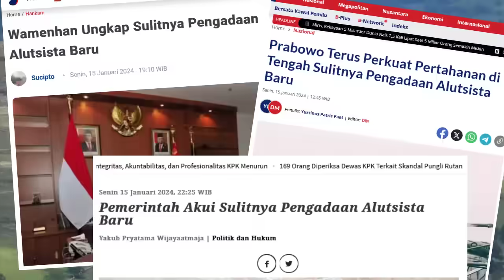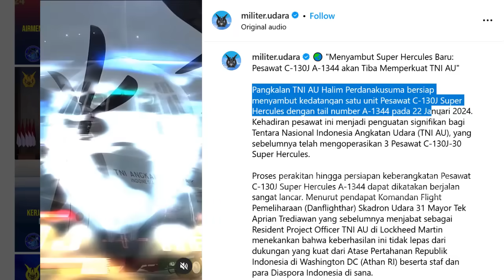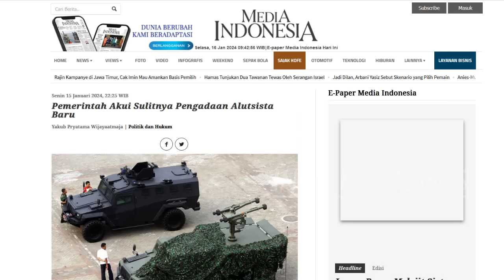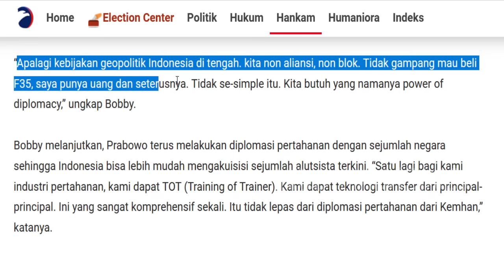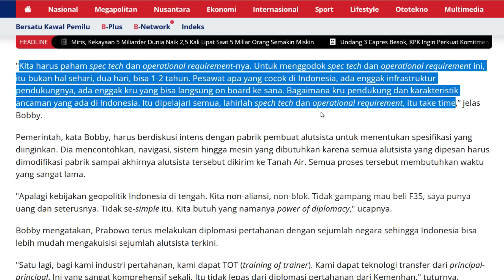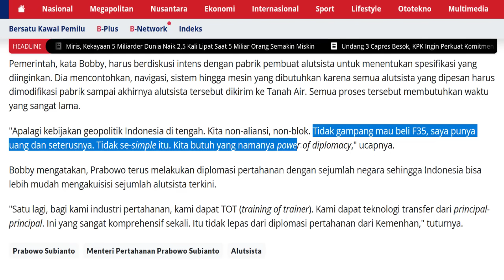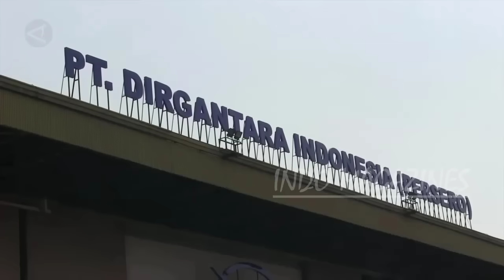PESAWAT BARU DATANG LAGI !! WAMENHAN & DEFEND ID : MENDATANGKAN ALUTSISTA BARU ITU SANGAT SULIT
PESAWAT BARU DATANG LAGI !! WAMENHAN & DEFEND ID UNGKAP SULITNYA MENDATANGKAN ALUTSISTA BARU

Okehh lagi kabar yang mantap2 joss,,
Negara kita indonesia kini ternyata terus kedatangan alutsista2 baru bos,,
Untuk alutsista udara saja
Setelah bulan lalu Kemhan resmi menyerahkan  delapan unit helicopter H 225m beserta dengan simulatornya
Kemudian juga bulan lalu ada penyerahan 5 pesawat NC 212 I kepada TNI AU
Kini yang terbaru terntyata dalam waktu dekat ini  akan datang lagi bos,,
Pesawat jumbo baru untuk indonesia
Yaitu pesawat c-130 j super Hercules yang ke empat untuk angkatan udara indonesia
Dan diwartakan langsung oleh akun resmi TNI Angkatan udara
Pesawat super Hercules dengan tail number A-1344 ini pun bakap datang pada tanggal 22 Januari 2024. Nanti bos,, sekitar 1 minggu lagi
Dan tak main2  pesawat2 ini pun jelas semuanya adalah barang barang baru bos bukan alutsista bekas,,
Yang nyebut alutsista bekas 700 triliun pastinya semakin ketar ketir nih boss bukan kaleng2,
Nahh dilain sisi wamenhan dan direktur utama defend id pun menyebut bahwa mendatangkan alutsista baru seperti ini bukan lah perkara yang mudah bos,,
Banyak usaha yang harus dilakukan, apasa sajakah ituu lanjutkan lagi videonya sampai habissss,,